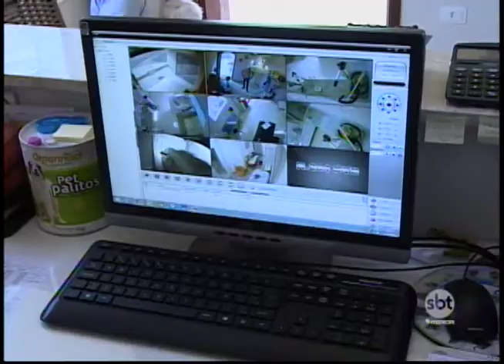Donos de pet shop em Prudente não estão satisfeitos com lei que exige monitoramento dos trabalhos